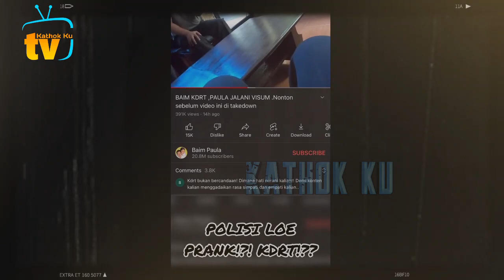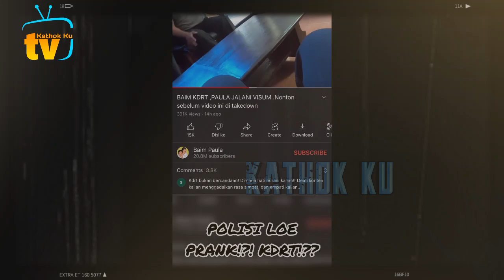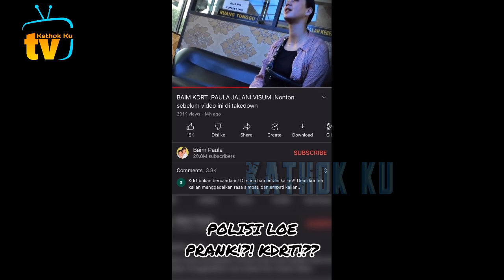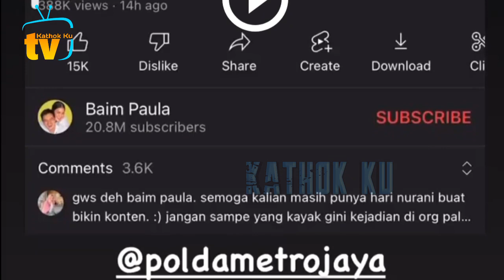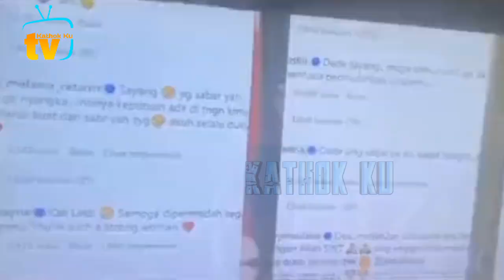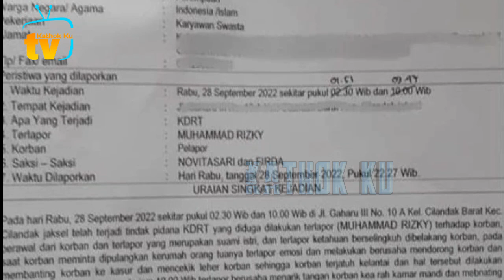TEGA‼️ Baim Paula DiDUGA PARODiKAN KDRT Lesti❓️ KENA SEMPROT Deddy Corbuzier❗️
Jangan Lupa: _
Thankz!!..